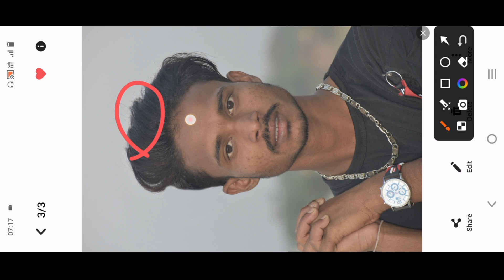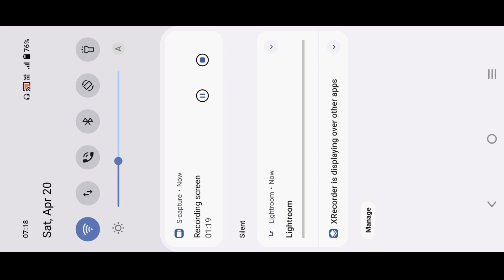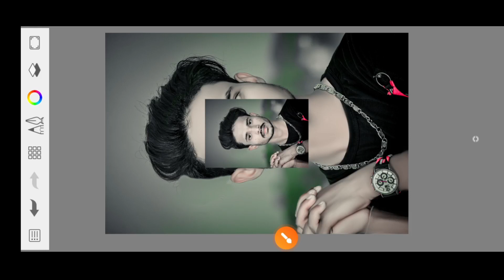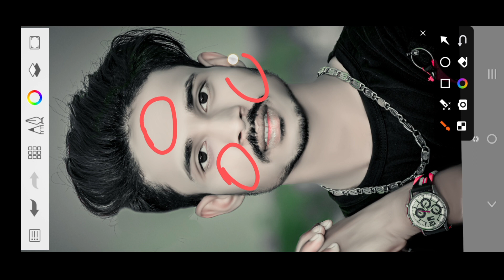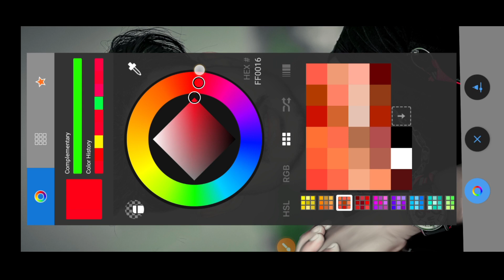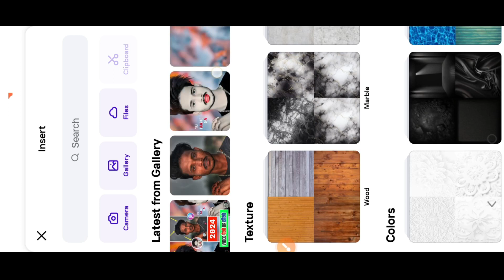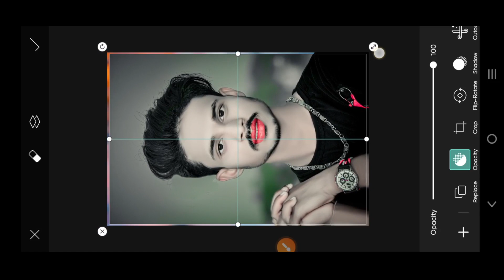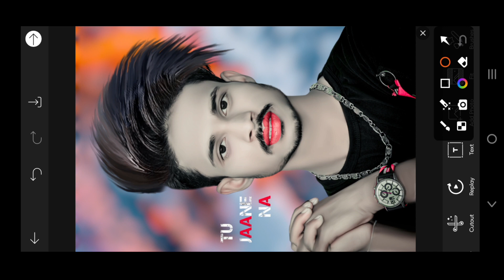One Click में Face Smooth 2024 | New Hair Style Editing PicsArt Photo Editing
Photo_Editing Apps 🔙